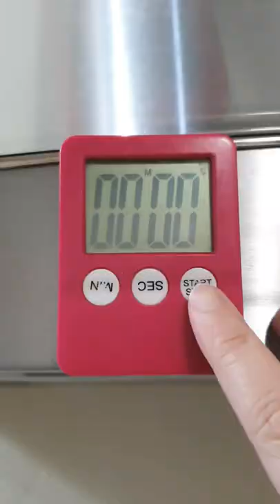cleaning strawberries vlog 🍓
i bought some strawberries and previously have shown how to make jam on my main account so i'm posting one here instead~